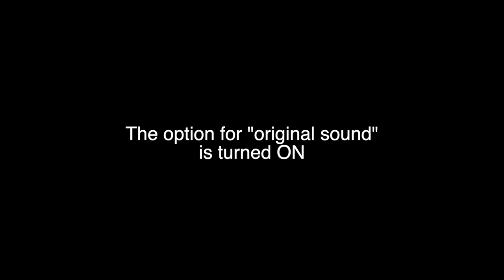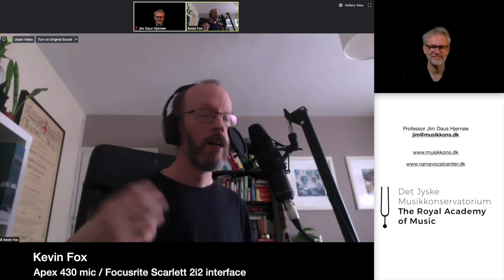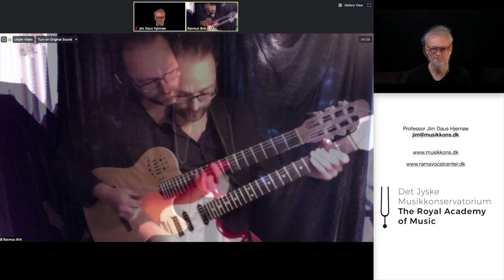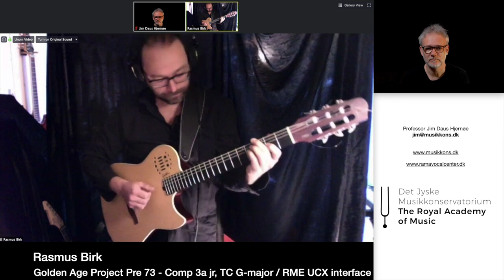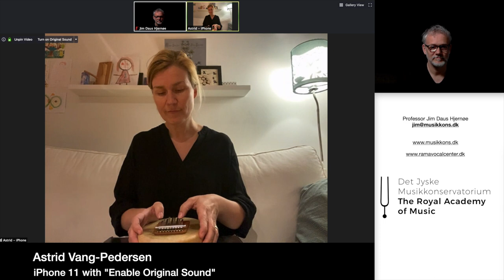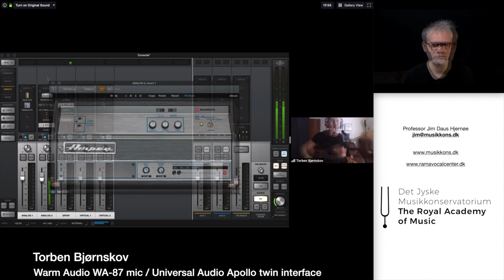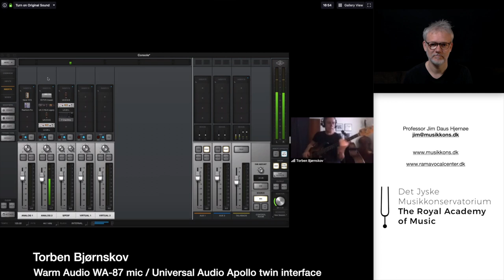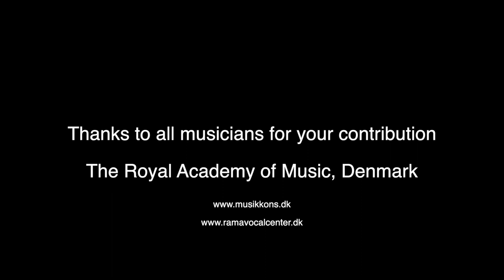Zoom with Music: In this video 17 musicians are sharing ways to improve the sound quality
In this video, 17 musicians are sharing various ways to improve the sound quality for music in Zoom meetings, using external mics and enabling the original sound.

CREDITS:
Morten Mosgaard (DK)
Marlou Vriens (NL)
Kevin Fox (UK)
Peder Karlsson (S)
Kristina Stary (D)
Rasmus Birk (DK)
Petra Poutanen-Hurme (FIN)
Søren Rastogi (DK)
Astrid Vang-Pedersen (DK)
Jesper Holm (DK)
Ida Olsonen (FIN)
Rohan Poldervaart (NL)
Torben Bjørnskov (DK)
Annemarie Homan (NL)
Arno Jansen (NL)
Mark Sproson (UK)
Jasmin Rose (DK)